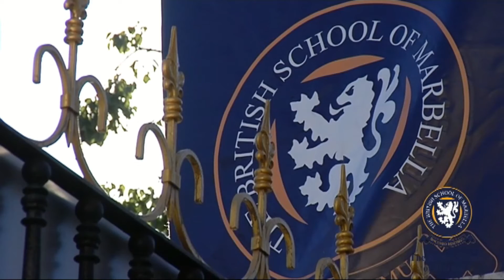La hora de Oscar Horacio 24-07-2016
De nuevo La Hora de Oscar Horacio!!! En esta ocasión grabando desde la fantástica Excellence ART Gallery de Marbella!